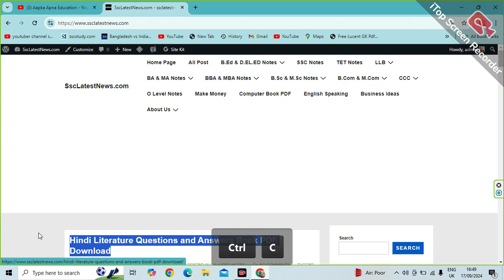Hindi Literature Questions and Answers Book PDF Download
Aapka Apna Education is About Hindi Literature Questions and Answers Book PDF Download,

Download Hindi Literature Books and Notes in PDF Free